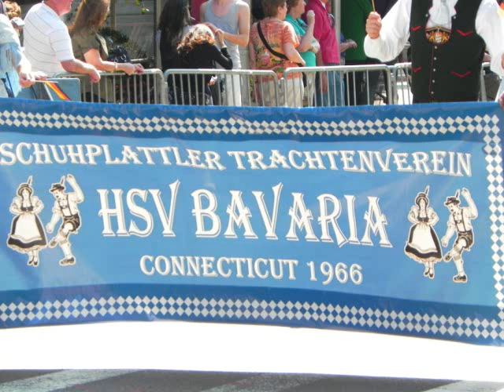NYC Octoberfest 2010 oompah, oompah. "Jawohl"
NYC Octoberfest 2010